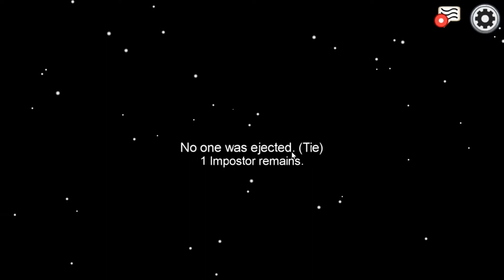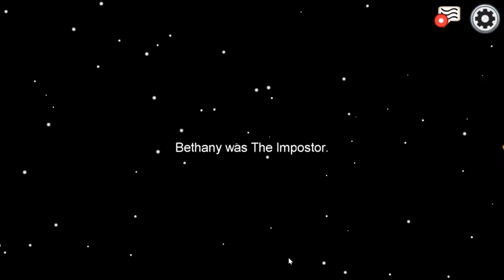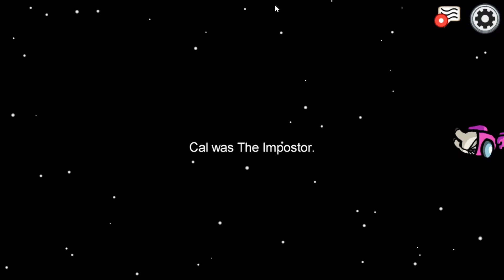Among Us Episode 1 - YoU cAn TrUsT mE